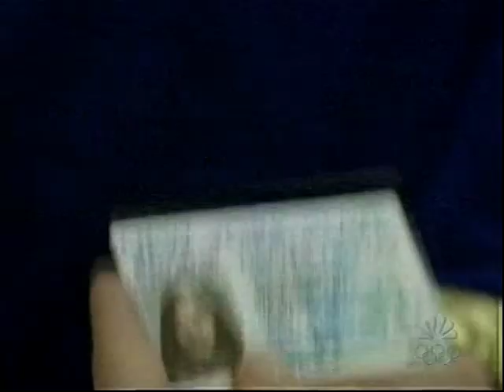Pleasing the Affiliates - 6/18/2004